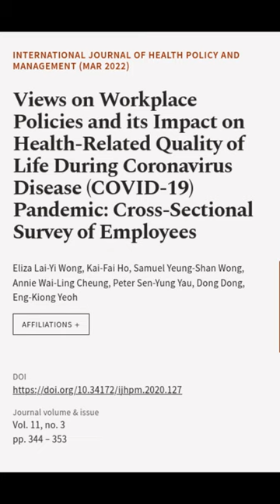Views on Workplace Policies and its Impact on Health-Related Quality of Life During C... | RTCL.TV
### Keywords ###

### Article Attribution ###
Title: Views on Workplace Policies and its Impact on Health-Related Quality of Life During Coronavirus Disease (COVID-19) Pandemic: Cross-Sectional Survey of Employees
Authors: Eliza Lai-Yi Wong, Kai-Fai Ho, Samuel Yeung-Shan Wong, Annie Wai-Ling Cheung, Peter Sen-Yung Yau, Dong Dong ,and Eng-Kiong Yeoh

### Video Timestamps ###
0:00:00 - Summary
0:00:40 - Title
0:00:47 - End